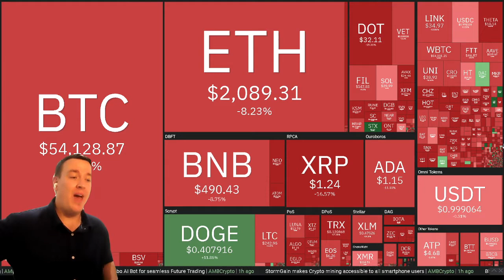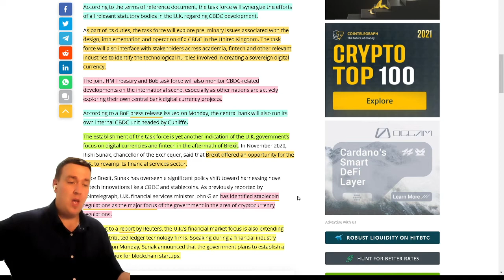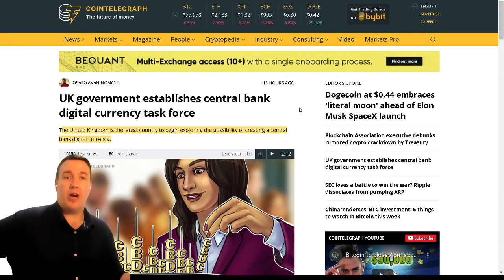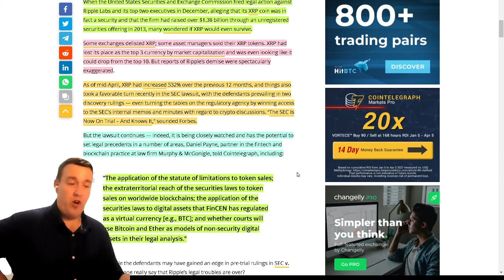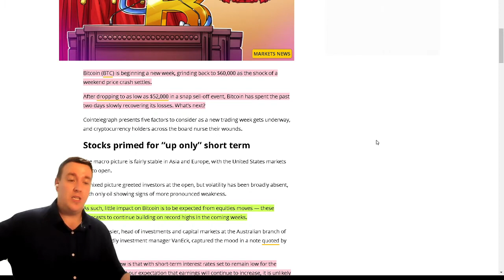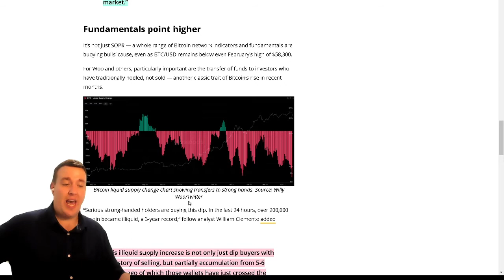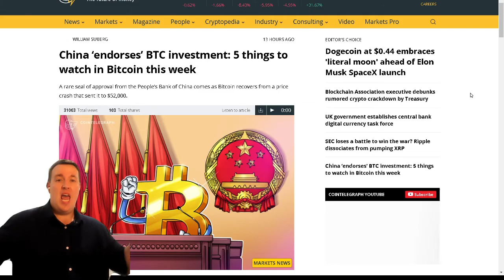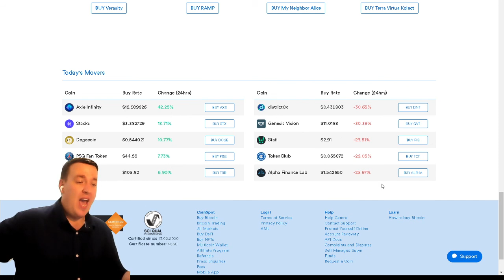England going to a digital currency CBDC stocks​ Coinbase​ Bitcoin​​ Tesla​​ Cryptocurrency​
Her Majesty’s Treasury and the Bank of England have begun preliminary central bank digital currency studies that could result in the creation of a national digital currency.

In a document published by HM Treasury, the exchequer announced the creation of a CBDC task force in collaboration with the United Kingdom’s central bank.

Sir Jon Cunliffe, deputy governor of the Bank of England, and Katharine Braddick, director general of financial services at HM Treasury, will co-chair the task force.

According to the terms of reference document, the task force will synergize the efforts of all relevant statutory bodies in the U.K. regarding CBDC development.

As part of its duties, the task force will explore preliminary issues associated with the design, implementation and operation of a CBDC in the United Kingdom. The task force will also interface with stakeholders across academia, fintech and other relevant industries to identify the technological hurdles involved in creating a sovereign digital currency.

The joint HM Treasury and BoE task force will also monitor CBDC-related developments on the international scene, especially as other nations are actively exploring their own central bank digital currency projects.

According to a BoE press release issued on Monday, the central bank will also run its own internal CBDC unit headed by Cunliffe.

The establishment of the task force is yet another indication of the U.K. government’s focus on digital currencies and fintech in the aftermath of Brexit. In November 2020, Rishi Sunak, chancellor of the Exchequer, said that Brexit offered an opportunity for the U.K. to revamp its financial services sector.

$$$$ inevitable bitcoin hit $1 Million? Are you buying COIN (Coinbase stock)? or TSLA?

💲1 Free Stock on Stake (Australia, UK & NZ)